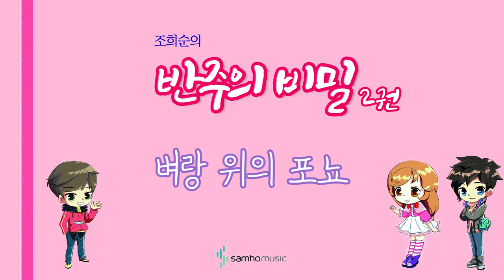조희순의 반주의 비밀 2권) 벼랑 위의 포뇨 AR. 삼호뮤직 출판사 [조희순 교수|JOY쌤]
이번 영상은 새로 나온 '반주의 비밀' 2권에 수록된 "벼랑 위의 포뇨" 라는 곡입니다!